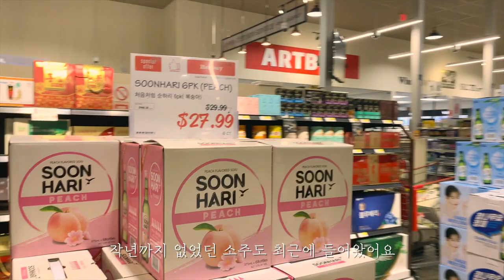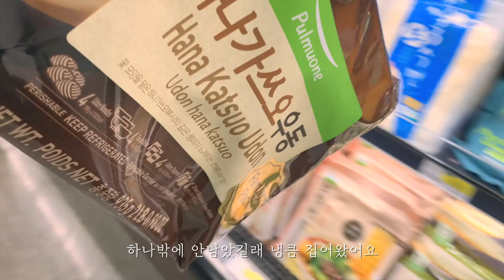애리조나 일상 / 추억 돋는 한인마트 장보기 / 따끈따끈 국물이 맛있는 한식 (감자탕, 부대찌개, 고등어 김치찜)